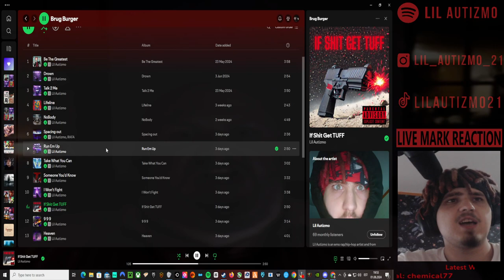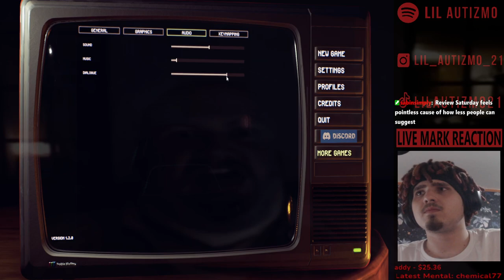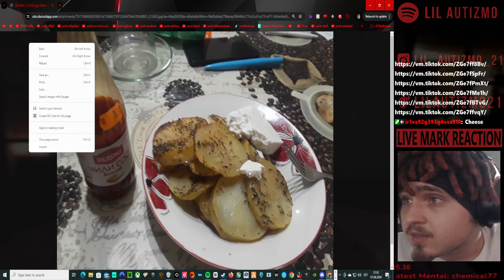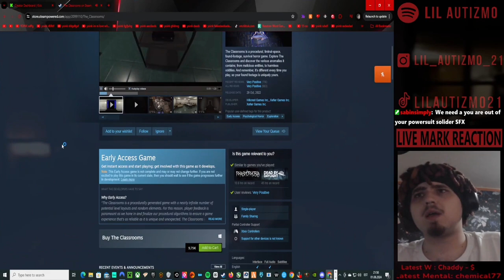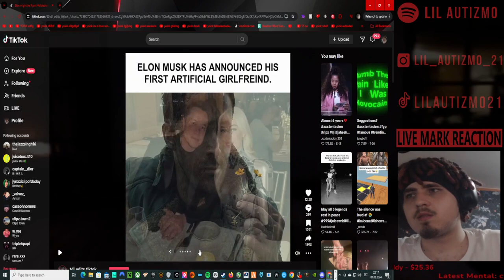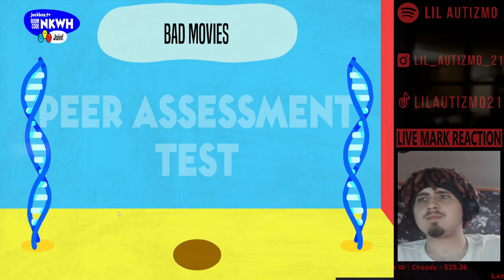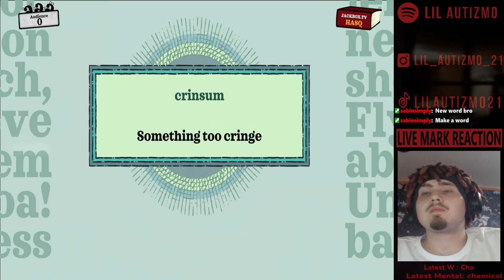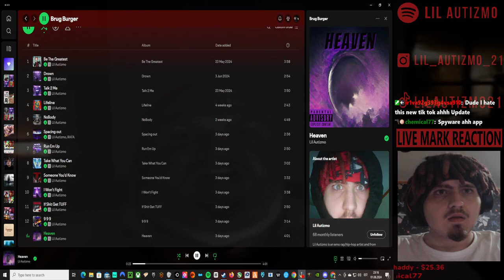🟥Lil Autizmo 🟥 Brug Burger Theft 80 piece 🟥 +JackBox 🟥Full Stream! 1 🟥